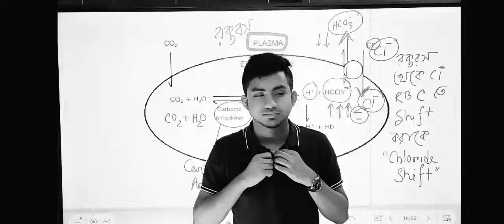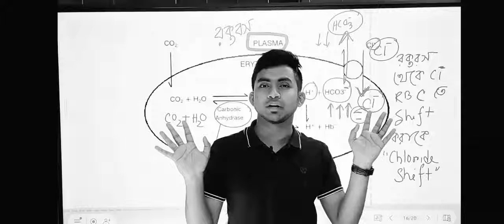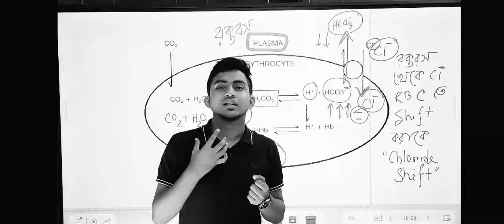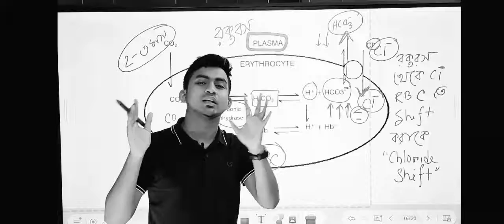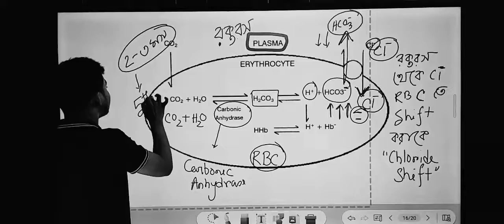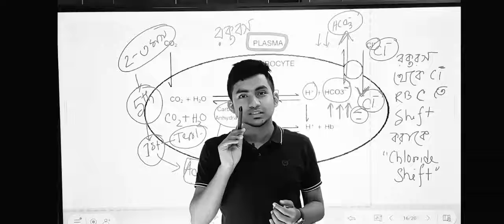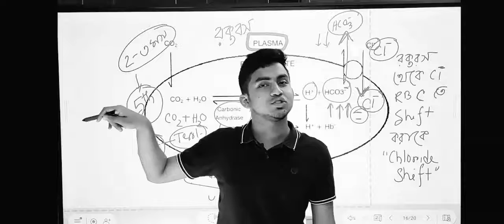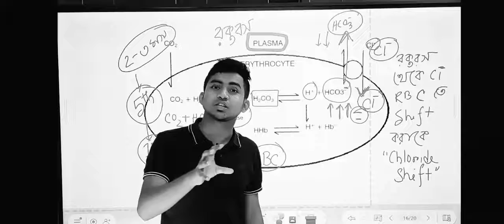Inspirational story bondi pathshala 😅